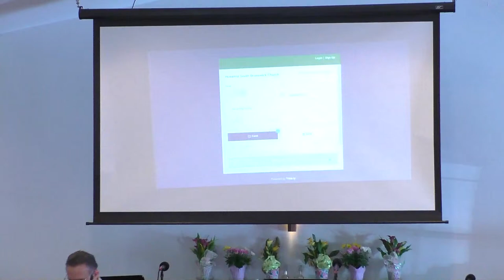The Local Church - God's Eternal Purpose - April 14, 2024